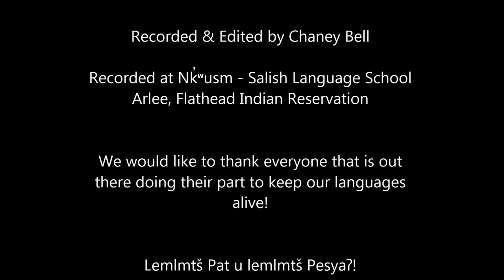Pat Pierre "Importance of our Language" October 2016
1st part in Salish - 2nd part in English

Recorded & Edited by Chaney Bell
Recorded at Nk̓ʷusm - Salish Language School, Arlee, Flathead Indian Reservation.
We would like to thank everyone that is out there doing their part to keep our languages alive!
Lemlmtš Pat u lemlmtš Pesyaʔ!

 © Salish-Pend d'Oreille Culture Committee